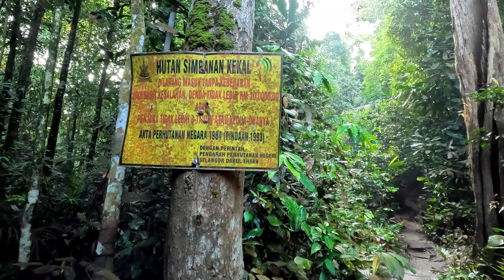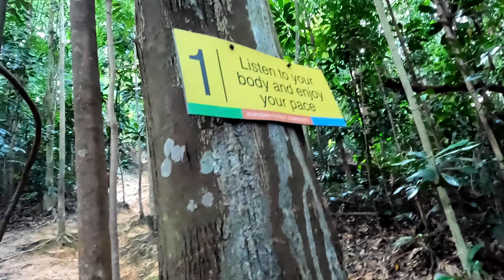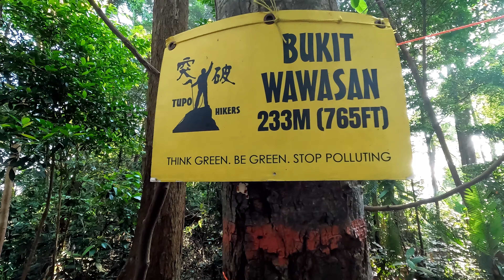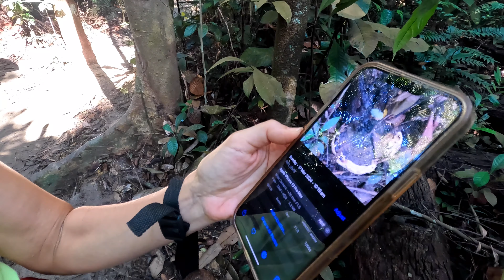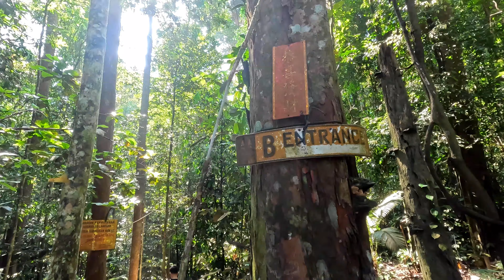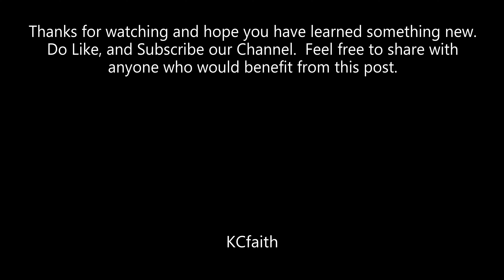Hiking @ Bukit Wawasan, Puchong | Experience Sharing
Bukit Wawasan is located within the Ayer Hitam Forest Reserve in Puchong, Selangor, and is managed by Universiti Putra Malaysia for research purposes.  So, it’s not a recreational forest and only certain areas are admissible.

We checked out this popular hiking site on a weekend.   In this video, we detailed our hike experience and thoughts within this forest reserve from the trail head to exit, providing the viewers especially those who have not been there before, a head start on what to expect.

We had an enjoyable hike, albeit wet and soggy due to the rain the night before our hike.  It is not hot nor stuffy.  The morning sun rays beaming into the woods was simply remarkable.

On where this place is located, simply google "Bukit Wawasan Puchong" and the will be ample direction and navigation assistance to reach this place.